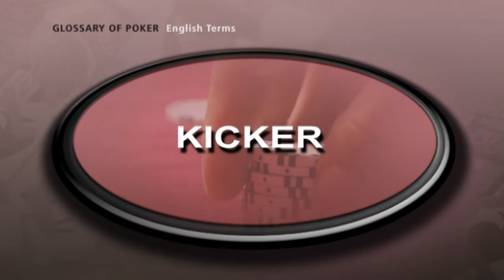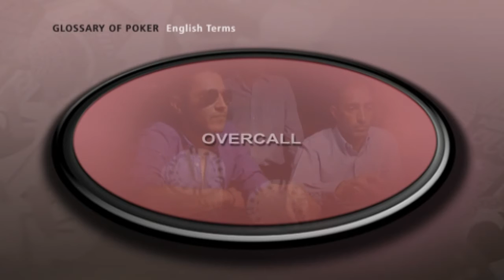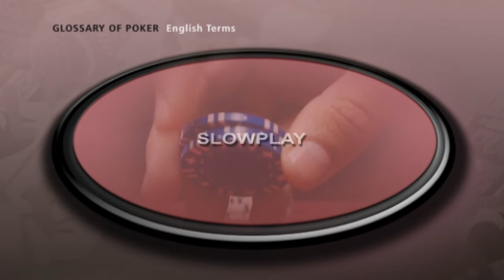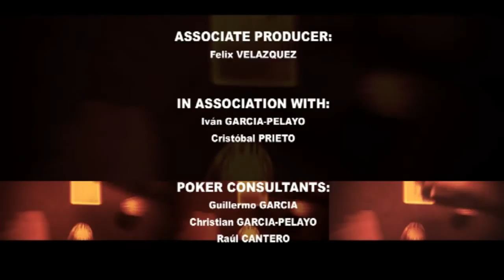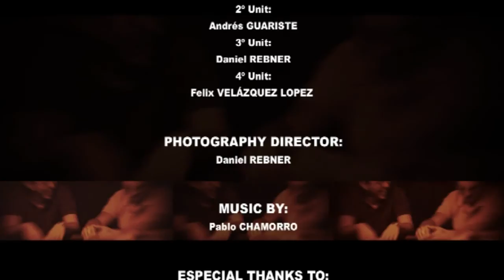Study Poker Basico 1ª parte